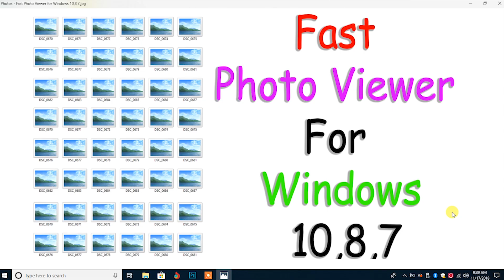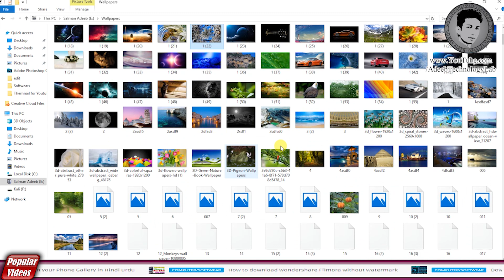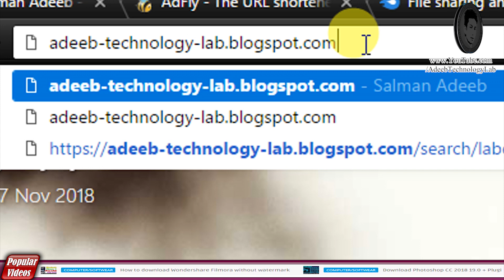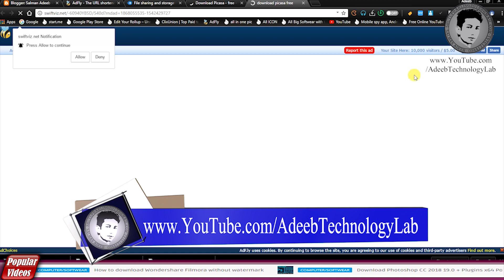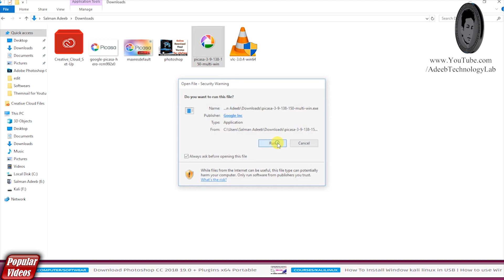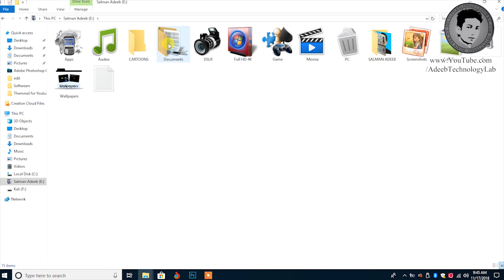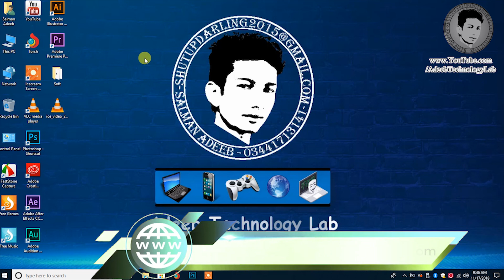Fast Photo Viewer for Windows 10,8,7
Video-Description

/LINKS\_

__/LINKS\_